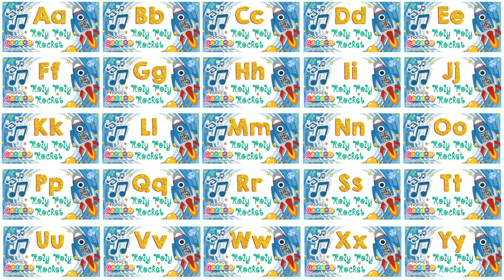SP BLENDS | Practice Reading | Roly-Poly Rockety | Phonics Garden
Ride the Roly-Poly Rocket Letter BLENDS into reading success! Learn the sound of letter /sp/ and practice reading words with the letter /sp/ sound!  (Helpful Resource LINKS & LYRICS)

Phonics Garden WORKSHEETS  Resource Links

SP | Alphabet Puzzle | Multi-Level Worksheets | Cut & Paste | 4 Pages

SP | Consonant Blends | Find the Letter | Letter Search Worksheets | 4 Pages

TPT TEACHERSPAYTEACHERS Resource Links

SONG LYRICS:
/SP/ Blends !

“Hello Kids, let’s read and learn about letter blends!“

When a pair of letters start to dance together
it’s the letter blending word extending dance.
They spy each other nod and bow,
they join their hands and that is how
we find the pairs and take a spin,
 and here it where the fun begins,
the letter blending word extending dance…
-S-  /s/ --- P- /p/  -- /sp/  /sp/  /sp/ /sp/

Is the blend… is the blend… is the blend -S-P-

And here is where the words emerge,
they start to dance around
They pair up with another set,
and that makes a new sound…

Now let’s play together as we add those pairs together
and we’ll start off with the blended pair
add the other set right there.
/sp/ -- /ot/ --- spot, spot
/sp/ -- /ark/ --- spark, spark
/sp/ -- /oon/ --- spoon, spoon
/sp/ -- /out/ --- spout, spout
/sp/ -- /ear/ --- spear, spear
/sp/ -- /onge/ --- sponge, sponge
/sp/ -- /ort/ --- sport, sport
/sp/ -- /ace/ --- space, space
/sp/ -- /eak/ --- speak, speak
/sp/ -- /ine/ --- spine, spine
/sp/ -- /y/ --- spy, spy
/sp/ -- /ill/ --- spill, spill
Now reading can be easy when you join on in with me
and we have used the blended pair to start,
we added just one other part.
The letter blending,
word extending dance!

phonicsgarden, phonics, kidssongs, kindergarten, childrensmusic, sightwords, sightwordsforkids, phonicsgarden, phonics ,kidssongs, kindergarten, childrensmusic, sightwords, WordFamilyBundle, SNIPPETYPhonics, phonics_song, englishforkids,